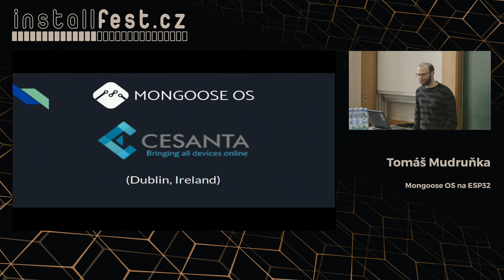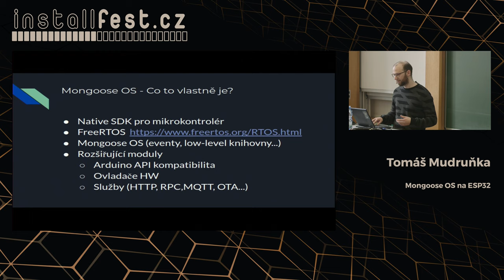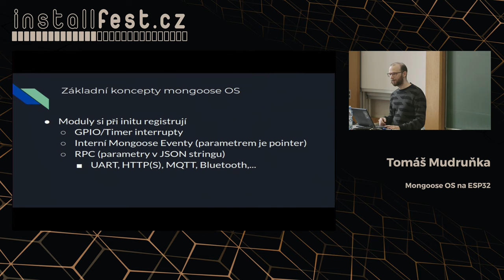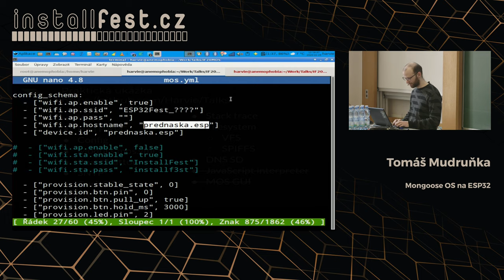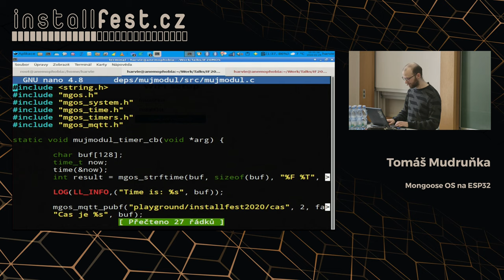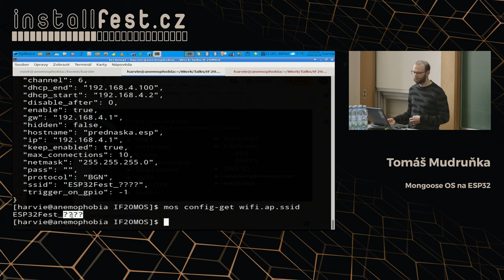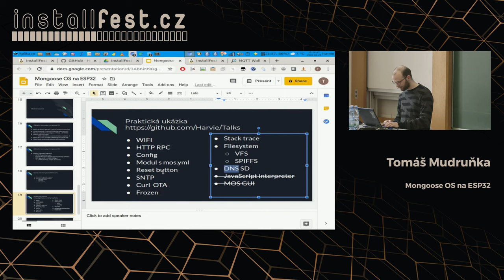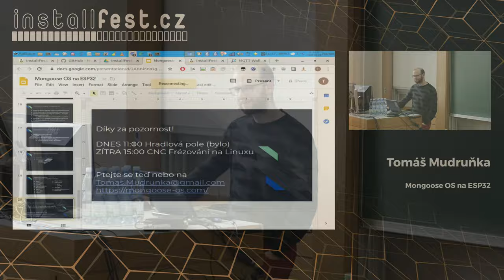Mongoose OS na ESP32 (Tomáš Mudruňka)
Abstrakt:
Právě jste v C naprogramovali ESP32 a umíte ovládat kávovar po wifi. Gratuluji. Zábavná část je za vámi a teď zbývá naprogramovat hromadu nudných drobností, aby vaše zařízení bylo skutečně užitečné:

Heslo na wifi mám hardcoded v C, ale co když se změní? Nechci vždy rekompilovat. Chci každé ráno vytáhnout žaluzie, ale ESP32 neví kolik je hodin. Jak v C rozparsuji JSON z MQTT nebo HTTPS? Potřebuji tlačítko pro reset nastavení. Jak udělám stacktrace z mikrokontroléru bez drahého JTAG adaptéru, který stejně neumím nastavit? Jak uložím něco na SPI flashku bez nutnosti psát si vlastní wear-leveling algoritmus? Co když aktualizuji firmware přes internet, ale zařízení se po upgradu kvůli chybě už nepřipojí na wifi? Jak naplánuji, aby mikrokontrolér tohle všechno stíhal naráz?

Pokud si kladete tyto (nebo podobné) otázky, tak přijďte na přednášku.